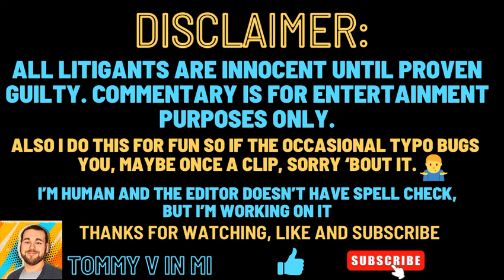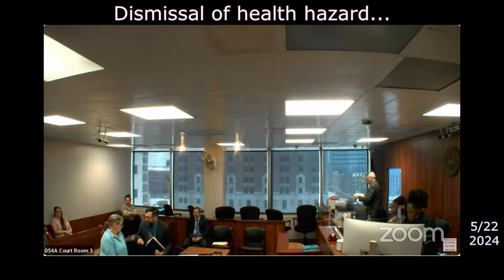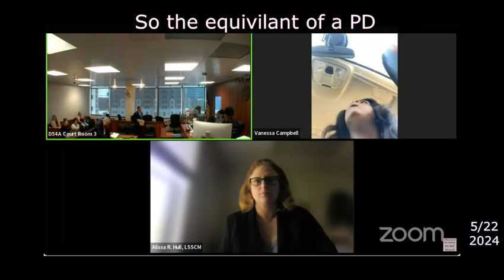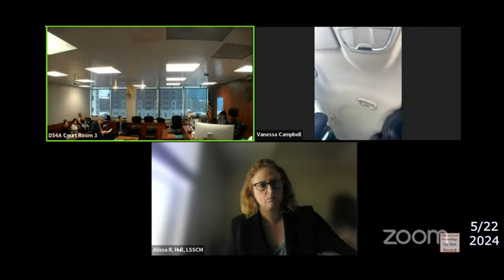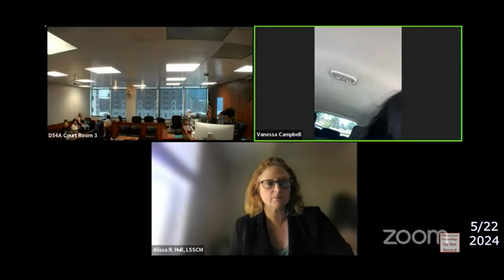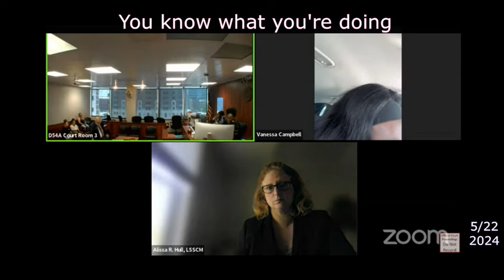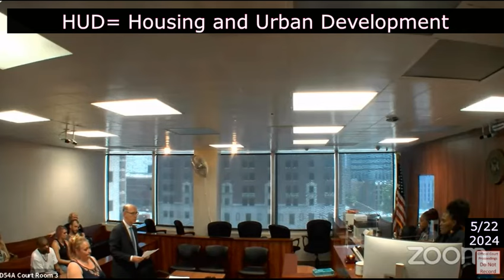Partial payment won't satisfy this judgement. Donyou waive you're right?